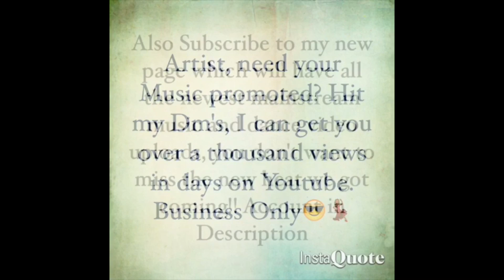Arizona Zervas - ROXANNE